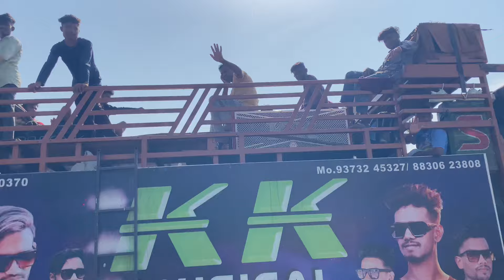SUPER ZANKAR की ऑफिस पे KK MUSICAL😍अतुल भाई और निलेश भाई ने क्या कहा😳new vlog 29/4/2024